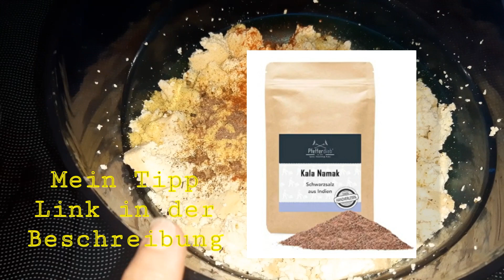Rührtofu mit Parmesan dazu Pfannenbrot /Bazlama Pan Bread with scrumbled Tofu with parmesan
Meine Gewürze und Co
Alnatura Bio Räuchertofu, vegan, 6er Pack (6 x 200 g)
Original Kala Namak Steinsalz aus Indien fein, naturbelassenes Gourmetsalz, Schwarzsalz, 250g - Pfefferdieb®
La Chinata Pimentón de la Vera Picante - geräuchertes Paprikapulver ( 70 g)
von La Chinata
Garam Masala indische Gewürzmischung 100g fein gemahlen
Bratpfanne, Eisenstahl, silber, Ø 28 cm
ZWILLING Messer-Set, 3-tlg., Spick-/Garniermesser, Fleischmesser, Kochmesser, Rostfreier Spezialstahl/Kunststoff-Griff, Vier Sterne

Thanks
My Wishlist :

Danke
Wunschliste: